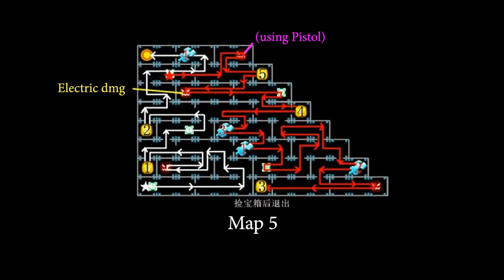[Guns Girl Honkai Gakuen] All map event Moon Ramble (Maze ver 5.5)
Song :  其实是Arealy - China-N ♪